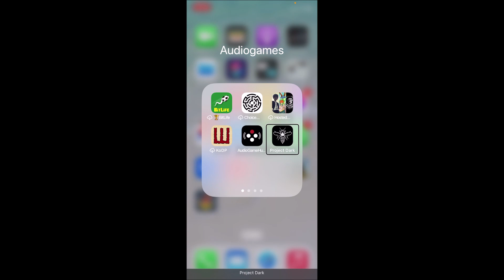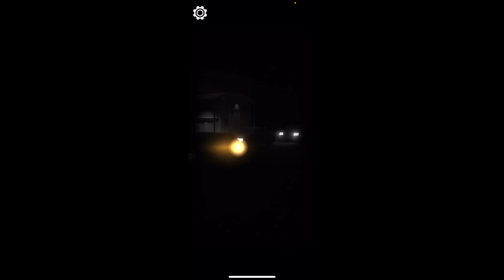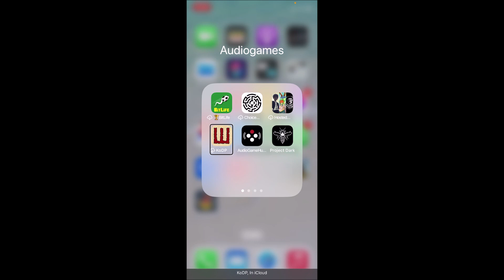Lets Play Project Dark, Deel 2, Date in the Dark, Do You Like Oisterbreath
Deel 2 van mijn Lets Play Project Dark Videoseries. Getiteld: Do You Like Oisterbreath.

Wanneer je meer informatie wilt over de game of deze wilt downloaden, bezoek dan de volgende link: